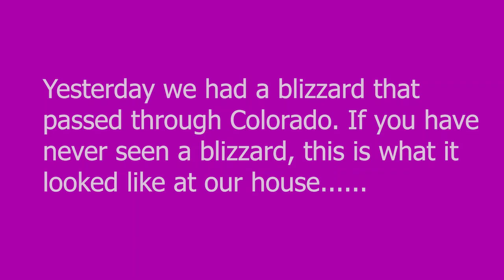The Bomb Cyclone In Colorado - What A Blizzard Looks Like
Have you ever been in a blizzard or seen one? I had to experience driving home in the blizzard which was terrifying. But once I got home safe (thankfully) I thought I would share what it looked like at our house.
And this wasn't just a blizzard, this was a bomb cyclone. A bomb cyclone is basically a winter hurricane, and this storm has a pressure that's equivalent to a Category 2 hurricane. So we basically went through a snow hurricane. The winds were around 45 mph sustained with gusts of wind up to 85 mph.
And a blizzard doesn't necessarily mean tons of snow.  Officially, the National Weather Service defines a blizzard as a storm which contains large amounts of snow OR blowing snow, with winds in excess of 35 mph and visibilities of less than 1/4 mile for an extended period of time (at least 3 hours).  And the snow that does fall usually ends up in huge drifts.
Right now, we have drifts around our barn that are over 5 foot tall. I think I will post photos on my Instagram for you to see.
And I wanted to hare this with you, just in case you were curious of what a blizzard looks like.
And my horses are safe (thankfully!) Frisby has snow drifts in his stall, and I had to go out late and change their frozen blankets, but thankfully they are ok. I did ask my husband if we could bring them inside, he said no lol. So I just managed them the best I could, with what I had.
I will show you how you can DIY different things for your home as well as your barn! I have videos showing you how to make your own horse jumps, and decorative items that will make you love being at
 the barn even more.

and just in case you were wondering what I use to film my videos with: